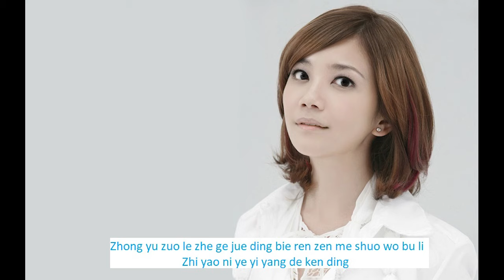Fish Leong - Yong Qi